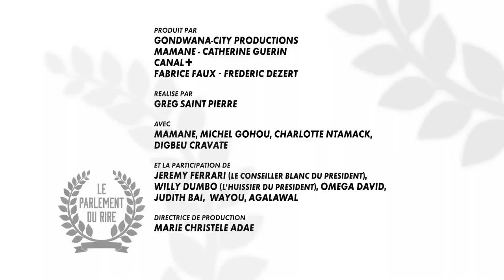Mamane et Jeremy Ferrari ne vont plus jamais s'entendre après cet épisode 😂 - Le Parlement du Rire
Regardez vos épisodes complets du Parlement du Rire en 2023 gratuitement sur Afrique Comedy !

Guests :Jeremy Ferrari, Willy Dumbo, Joel, Les Zinzins de l'Art